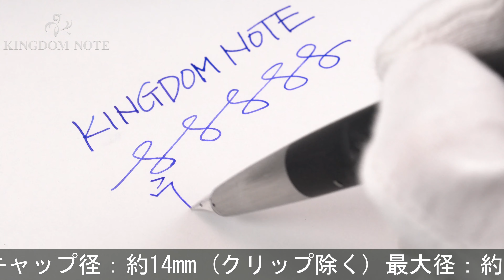LAMY ラミー 万年筆 ラミー2000 F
多少のスレ等みられますが総じて綺麗な一本。今なおスタイリッシュな1966年からのロングセラーモデルです。

本体材質：樹脂
ペン先材質：14金
字幅：F(細字)
機構：吸入式
全長：約124mm (筆記時)
胴軸径：約13mm
キャップ径：約14mm (クリップ除く)
最大径：約17mm (クリップ含む)
重さ：約26g
付属品：なし